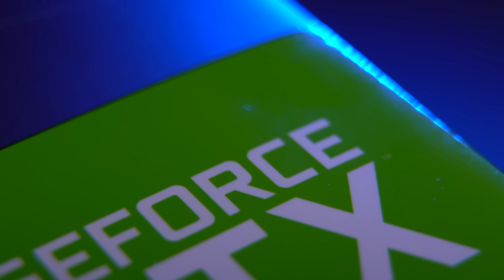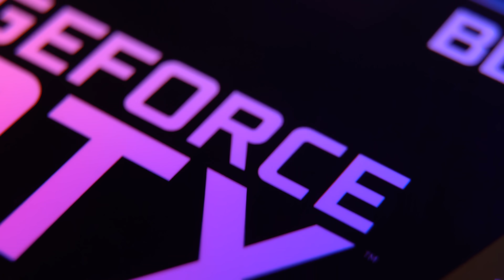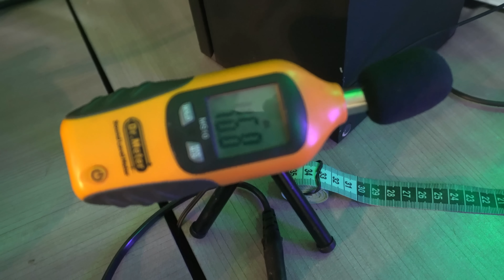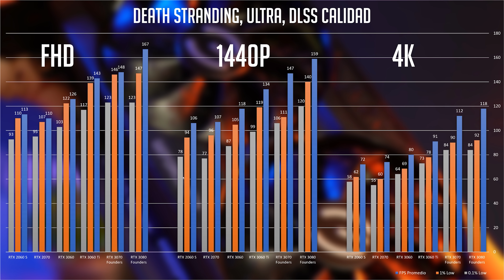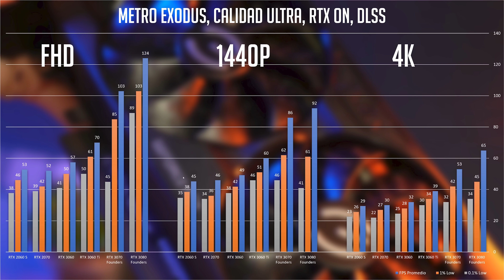La mejor tarjeta de video de esta generación NVIDIA RTX 3060